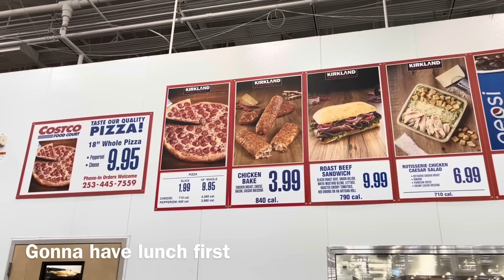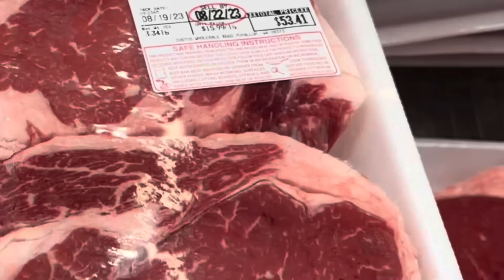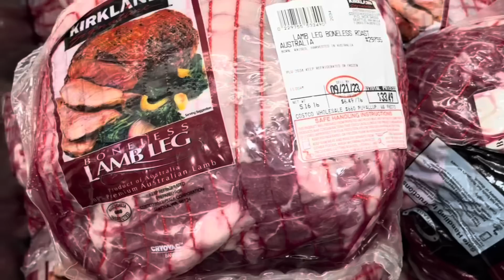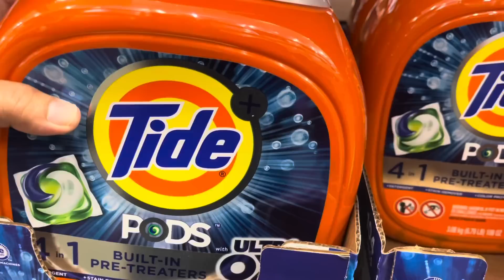FIRST TIME SHOPPING AT COSTCO+ COOKING SALMON CHEF CAUGHT FROM THE RIVER + BANANA POI